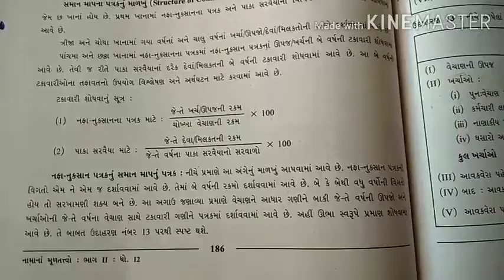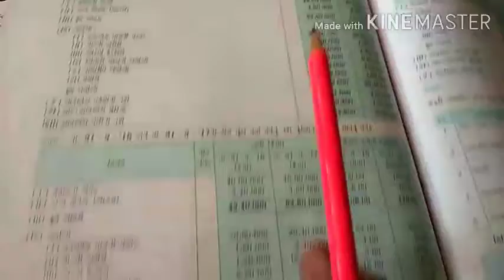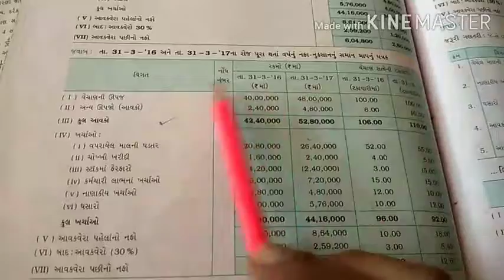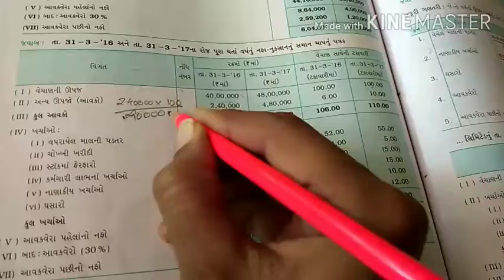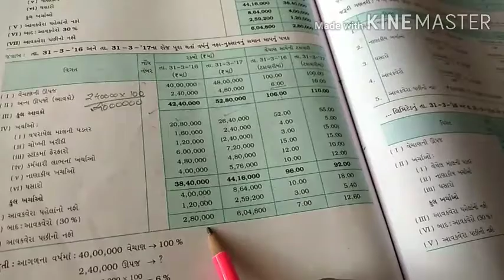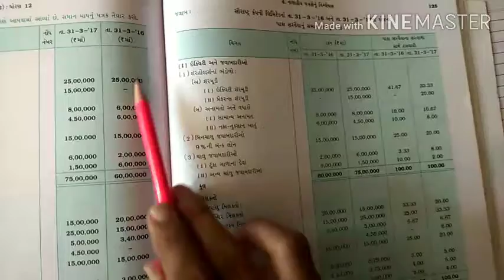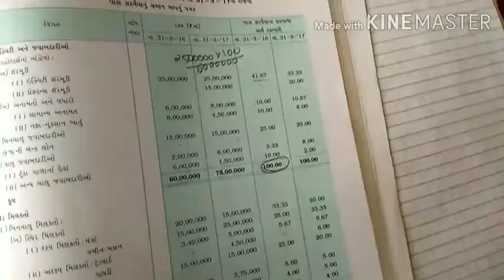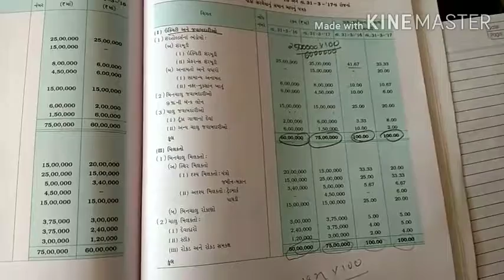12th નામાનાં મૂળતત્વો ભાગ 2 : પ્રકરણ 4 નાણાકીય પત્રકોનુ વિશ્લેષણ -5